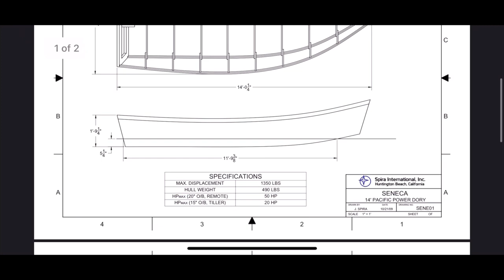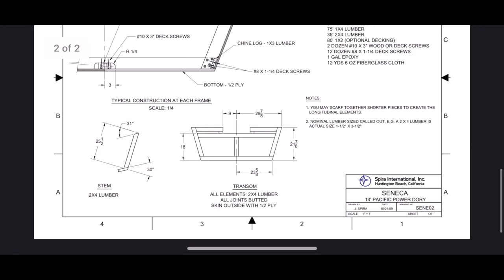Pacific Skiffs! I Built my own fishing boat! The Seneca Power Dory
Every since I’ve first got on a skiff to fish, the thought of owning a boat or a kayak has been on my mind. After about the third time renting a skiff, I noticed that it was made out of plywood. So I built my own.

Check out the build, I’ll be on the ocean and will get the videos out asap.

Help me build another boat and make a video about it

Music

lullabies by Mt. Fujitive